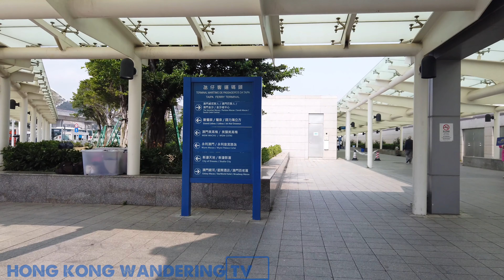4K HONG KONG COTAI WATER JET FERRY TO MACAU (FIRST CLASS) | 金光飞航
Join us on this trip where we take the Cotai Water Jet, a ferry from Hong Kong to Macau Cotai, all in the first class cabin. Our video is filmed in Ultra HD 4K, crystal clear quality, as if you are actually here. You also see the bus ride from Cotai Ferry Terminal to Cotai Strip.

Cotai Jet or Cotai Water Jet is one of the ferries that goes from Hong Kong to Macau, within 1 hour. First Class is on the upper deck and Cotai Class is on the lower deck. First Class also has its own private cabins, and the main difference is, that its brighter and seems more spacious. The price for the tickets for first class are approximately double that of Cotai Class.

You get a snack, a drink and its very comfortable. Cotai Water Jet leaves every half hour, from Sheung Wan or Kowloon Side. It goes direct to Taipa Pier.